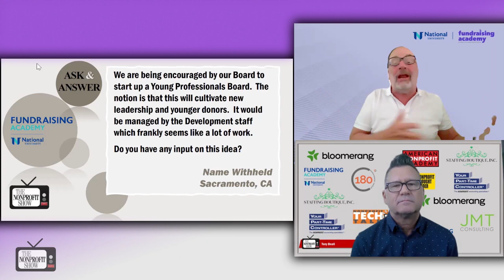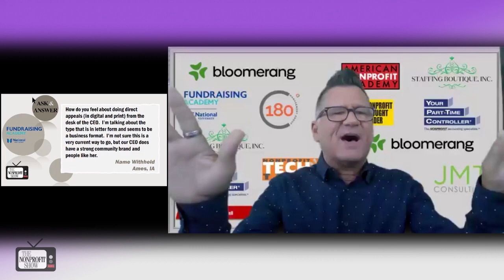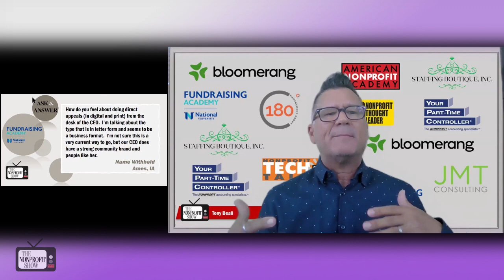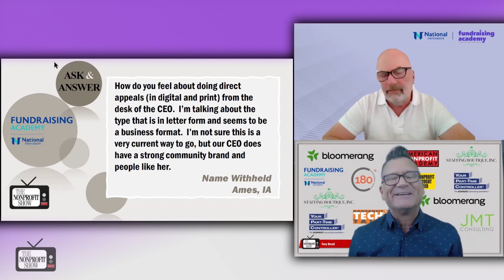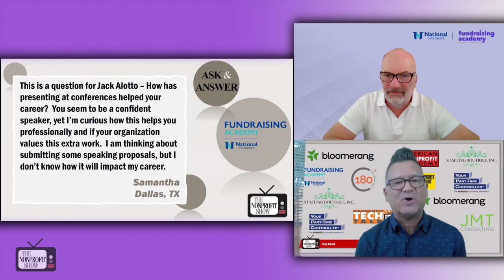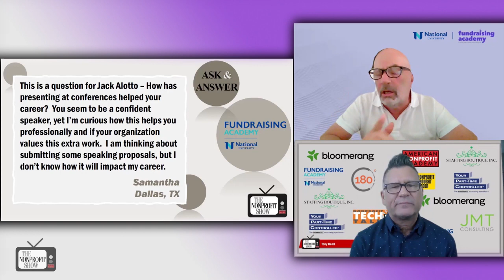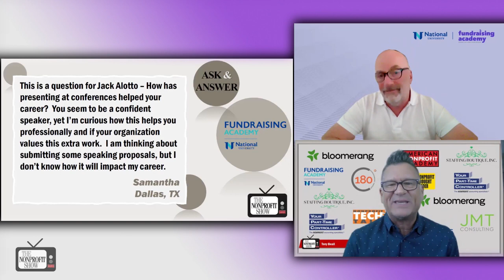Nonprofit's Questions Answered!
Engaging perspectives on the nuances of nonprofit board structures and fundraising strategies, answering nonprofit’s questions and offering practical advice for nonprofit organizations. Questions covered; Establishing a young professionals board | Joint fundraising campaigns | Crafting appeals from NPO CEO’s | How to join the professional speaking circuit for nonprofit experts. Hosted by Tony Beall with guest expert Jack Alotto from Fundraising Academy.

The pair begin with answering a question about establishing a separate board for young professionals. Jack proposes instead that they should be integrated into the existing board structure. He questions the necessity of having two separate boards, highlighting the legal and logistical complexities involved. "Another board sounds really cumbersome. And I really don't know how that would work to have two boards," he you’ll hear him remark, which conveys his preference for simplicity and efficiency in board management.

Jack also shares his thoughts on the potential benefits of creating young professionals' affinity groups instead of formal boards, which can provide the desired engagement without the formalities and responsibilities that come with board membership. This approach aligns with his broader vision of strategic nonprofit governance, where assessing the actual needs of the board through a thorough "board needs assessment" is crucial before making structural changes.

You’ll love the wisdom and positive thinking these two bring to each question.  Enjoy!